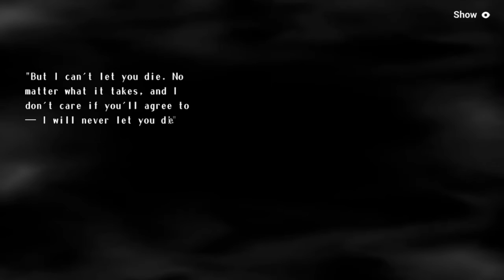[Honkai Impact 3] Story Chapter XXI: Wings of Reawakening | Heroic Deeds | 21-6 Absolutely Calm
Game: Honkai Impact 3 / Honkai Impact 3rd / 崩坏3
Platform: Android / iOS / Windows
Developer: Mihoyo Co. Ltd.